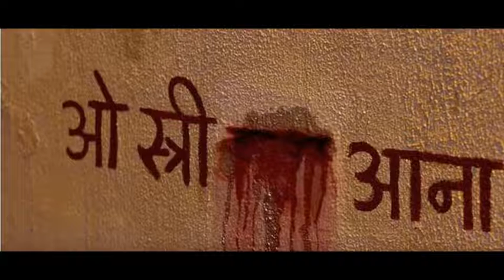Nale Ba - Myth & Folklore ep 74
Nale Ba is a popular folk legend which features prominently in areas across India. "Naale Baa" has been found written on walls of small towns and villages for years. Villagers write this on walls to prevent the entry of a malevolent spirit into their homes

my Instagram page, every day you can find a new creature

some app that I made in my free time

my other YouTube channel, where you can find relaxing music and sounds